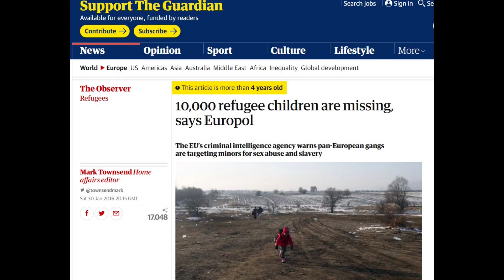TRAFFICO DI ORGANI ( Avv. Silvia Pini)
Video contenente immagini forti, sconsigliamo la visione a persone sensibili o facilmente impressionabili.

Sostieni il nostro lavoro, dona ora per la libertà di tutti.